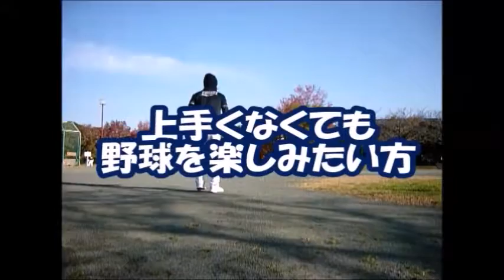【セントラルスポーツ様型付け】久保田スラッガーオーダーグラブ【湯もみ型付け】